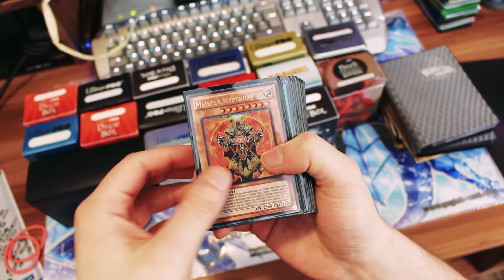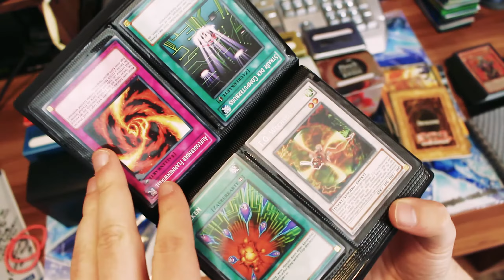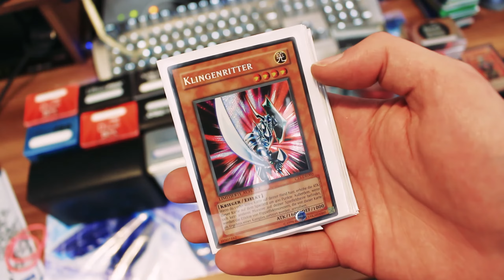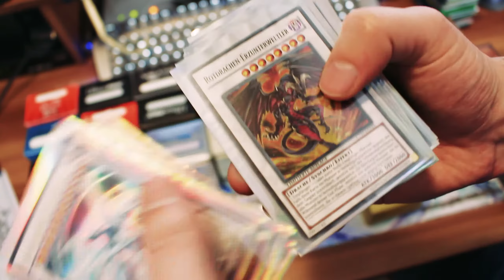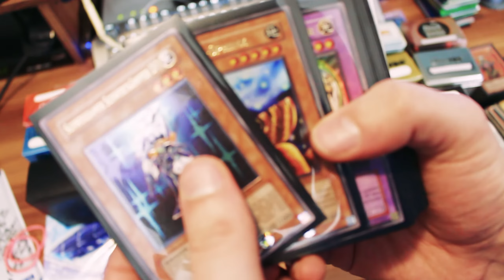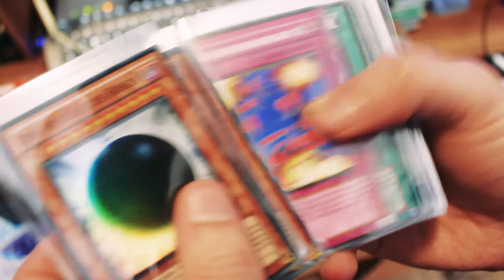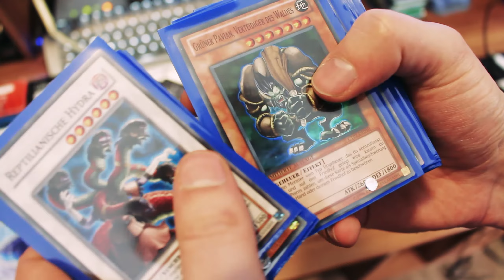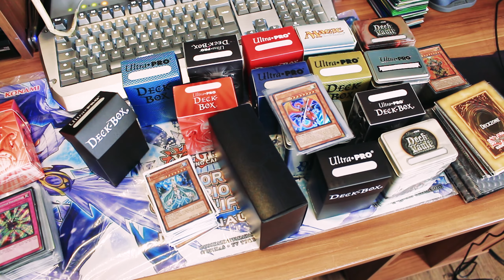eBay Kleinanzeigen | Yu-Gi-Oh! Neuzugänge #009 | CollectnTrade @ Andi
✒ UNTERSTÜTZUNG & COMMUNITY:
Würden uns sehr freuen! (っ◔◡◔)っ ♥

► HINTERGRUNDMUSIK:
Overwerk, Papafiotmusic, 5XLmusic und jAMERIKANbEATZ

★ Kommentiertes Video von CollectnTrade (2016) ★